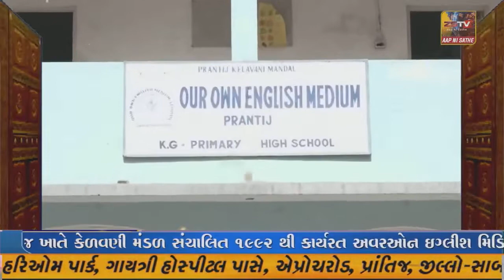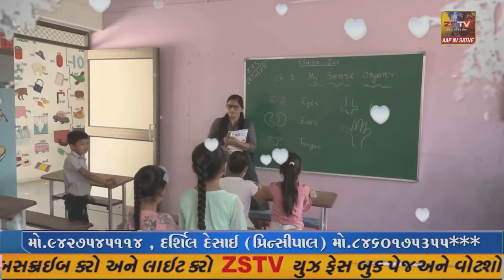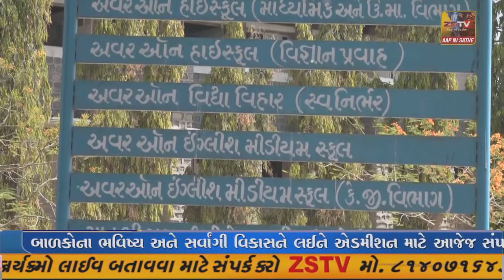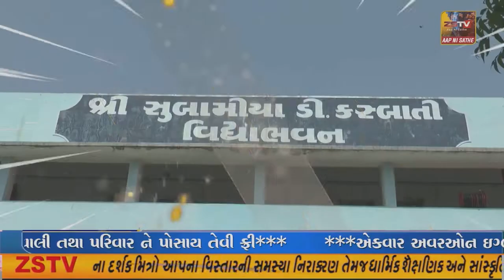ધોરાજી માં નવ નિર્મિત CPI કચેરી નું કેન્દ્રીય ગ્રહ પ્રધાન અમિત શાહ દ્વારા વર્ચ્યુલી લોકાર્પણ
ધોરાજી માં નવ નિર્મિત CPI કચેરી નું કેન્દ્રીય ગ્રહ પ્રધાન અમિત શાહ દ્વારા વર્ચ્યુલી લોકાર્પણ કરવામાં આવ્યું//ZSTVNEWS/